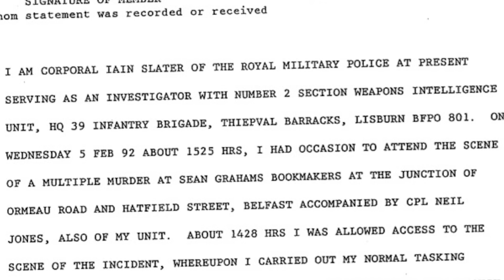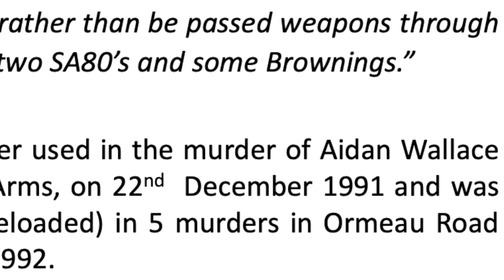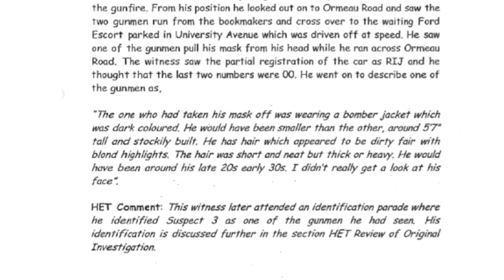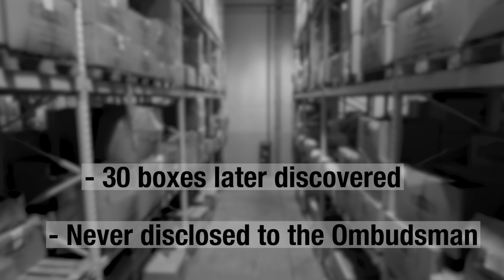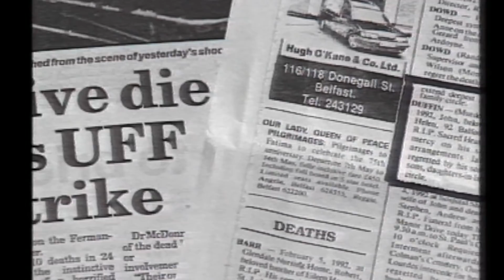Collusion in the Ormeau Road Bookies Atrocity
At 2.25pm on February 5th 1992 the UDA entered the Sean Grahams Bookmakers.
Within one minute five people lay dead, - 15yr old James Kennedy, 18yr old Peter Magee, Christy Doherty and Willie McManus.
Seven more were injured, five of these have died prematurely as a result of their injuries.
Evidence of state collusion began to emerge almost as soon as the ambulances left the scene.
The families have been engaged in a protracted battle to have effective investigation into these killings. They await the publication of a completed Police Ombudsman report.
This short video outlines some of the areas of concern